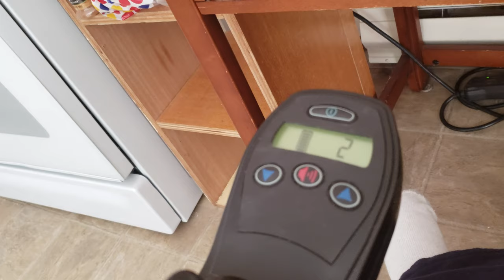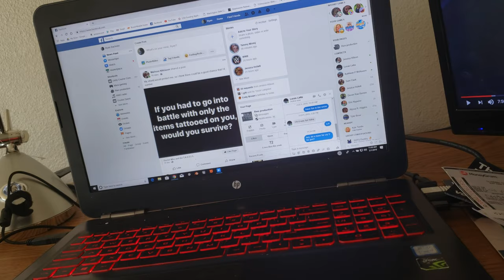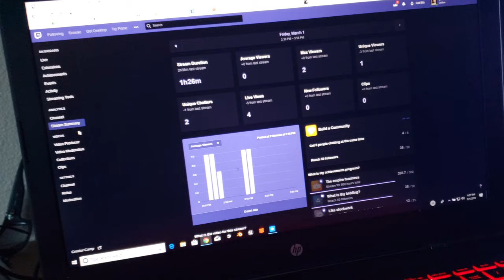my life story vlog 273